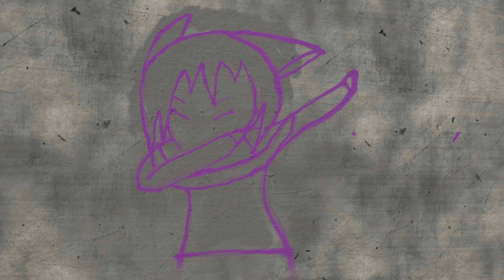vrchat 2016-2022 where great times